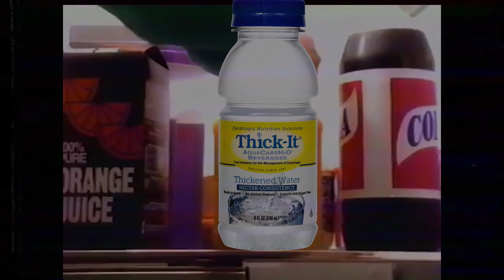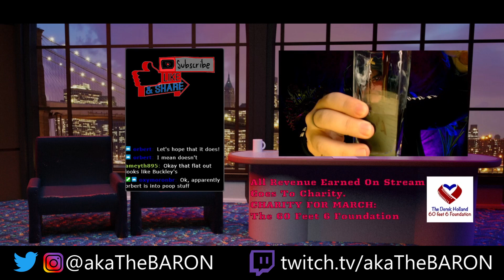Thick It Water Challenge - I Drink 78oz of Assorted Thickened Beverages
Intro: 0:00
Thick-It 90's Commercial: 0:33
What Is Thick-It/Dysphagia?: 1:27
THICK-IT WATER: 2:46
THICK-IT ORANGE JUICE: 7:55
Alex Jones Rant: 8:34
THICK-IT TEA: 9:30
THICK-IT COFFEE: 11:34
THICK-IT EVEN THICKER COFFEE: 13:29